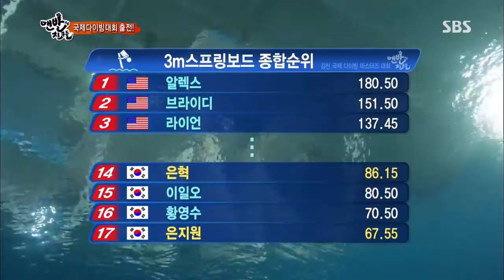[맨발의친구들] 130728 #4(5)